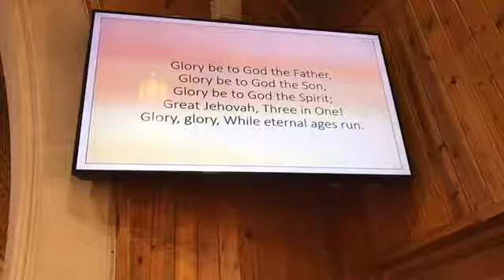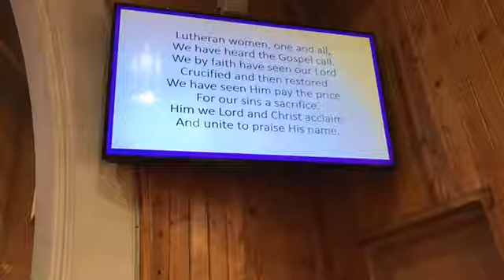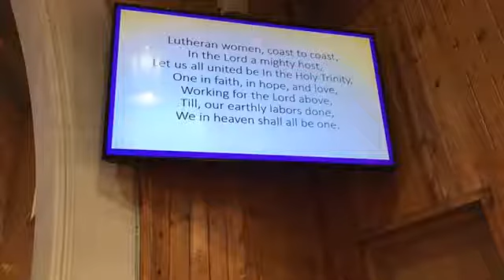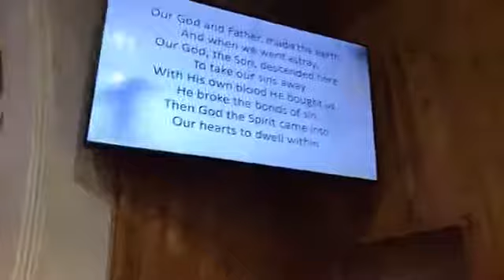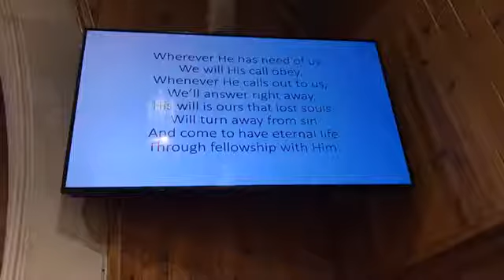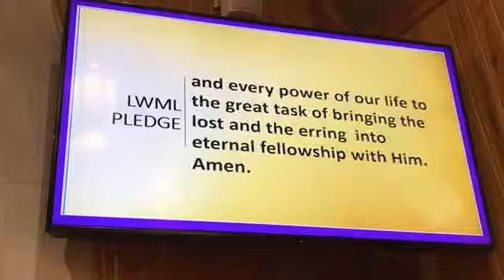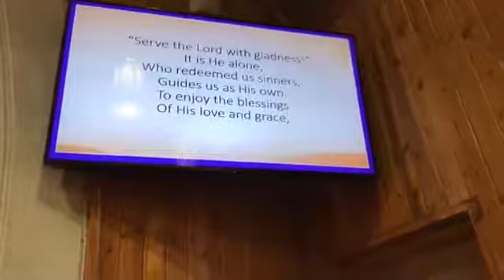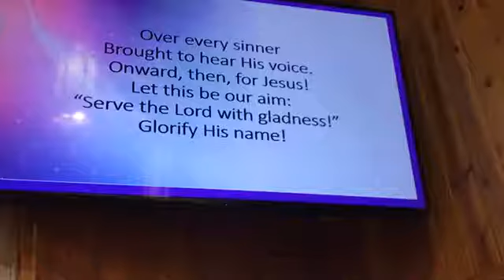November 8, 2020 Worship Service LWML Sunday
"Producing Kingdom Fruit” Matthew 21:43